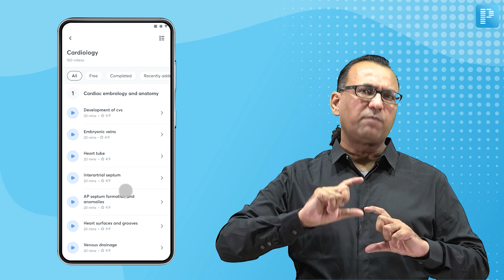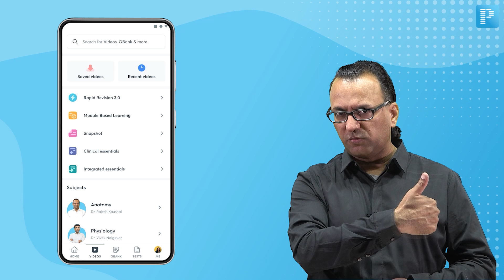Everything about Module Based Learning | Dr. Rajesh Kaushal | PrepLadder NEET PG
Here’s a snippet from one of Dr. Rajesh Kaushal’s Module Based Learning. Watch this video to experience what it will be like to prepare for Medical PG exams with Module Based Learning on the PrepLadder App.

To watch the entire video and access notes, head over to the PrepLadder App.